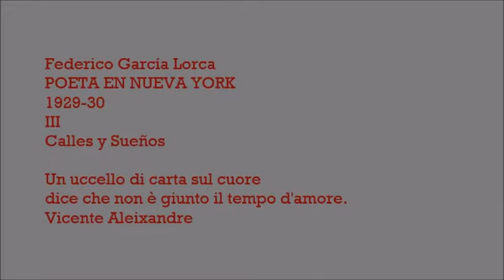La Forza della Poesia 2020 - Saffo - Lockdown Edition - Giorgio Flamini Sine Nomine 2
Sine Nomine è la compagnia teatrale ideata dall’architetto Giorgio Flamini, insegnante del liceo artistico all’interno del carcere di Spoleto, che coinvolge detenuti (ma non solo) in un percorso che vede come culmine la realizzazione di interessanti spettacoli.
Ospiti de La Forza della Poesia, nella scorsa edizione dedicata a Federico Garcia Lorca, per ricordare la quale ci regalano una loro versione de LA DANZA DELLA MORTE